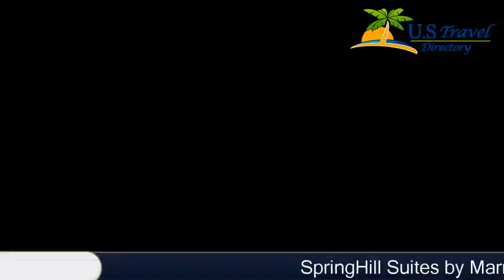SpringHill Suites by Marriott New Orleans Downtown - New Orleans Hotels, Louisiana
SpringHill Suites by Marriott New Orleans Downtown 3 Stars Hotel in New Orleans, Louisiana Within US Travel Directory One of our top picks in New Orleans. Located in the Arts District, this hotel offers modern rooms and guest laundry facilities. It features an outdoor pool with deck chairs, a fitness center and hot tub. Louisiana Superdome is one kilometer away.SpringHill Suites New Orleans Convention Center has rooms fitted with cable TV and colorful decor. Basic kitchen facilities such as fridge and microwave are provided in each room.Guests can enjoy a complimentary buffet breakfast at the hotel’s restaurant. Free coffee is available in each room and the lobby.SpringHill Suites New Orleans Convention Center is 2.4 km away from the Union Passenger Terminal . Louisiana Children's Museum is less than 5 minutes’ drive away.

Location in : 301 Saint Joseph Street, LA 70130, New Orleans, Louisiana